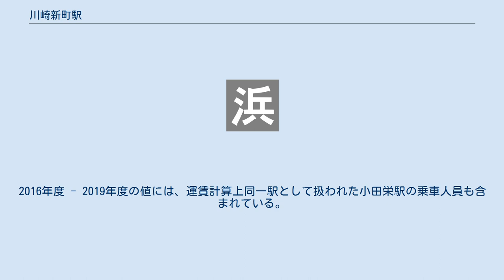川崎新町駅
川崎新町駅（かわさきしんまちえき）は、神奈川県川崎市川崎区渡田山王町にある、東日本旅客鉄道（JR東日本）南武線支線（浜川崎支線）の駅である。
かつては東海道本線浜川崎貨物支線の小田操車場が併設されており、広い構内はその名残である。
浜川崎方面と尻手方面のホームは地下通路で繋がっている。
 当駅場内より東海道貨物線と南武線支線が合流するため、構内には浜川崎に向かって左手から南武支線の上り本線、同線の上り待避線（南武支線上りホーム設置）、東海道貨物線の上り本線、南武支線・東海道貨物線の下り本線（南武支線下りホーム設置）の計4本が走っている。
当駅より浜川崎駅までは、南武支線と東海道貨物支線が同じ線路を共有する。
鶴見方より東海道貨物線、新鶴見信号場・尻手方より浜川崎支線経由で浜川崎駅・川崎貨物駅・東京貨物ターミナル駅に発着する貨物列車が多数設定されているため、当駅を通過する貨物列車を旅客列車より頻繁に見ることができる。
 また、貨物列車が遅延している場合、当駅で旅客列車が貨物列車の通過・交換待ちをすることがある。
浜川崎支線・東海道貨物線は旅客列車より貨物列車の方が本数も多く、優先度が貨物列車の方が高いことが窺える。
 駅舎には自動券売機が1台設置されている。
2014年（平成26年）12月26日まで営業していた出札窓口では、POS端末の設備があり、長距離乗車券や指定券なども発売していた。
 尻手駅管理の業務委託駅（委託先はJR東日本ステーションサービス）。
自動改札機は設置されておらず、改札口での有人時間帯は駅員が集札を行っている。
また簡易Suica改札機が設置されている。
 改札を入って右手に男女共用の水洗式トイレが、改札を出て右手に飲料の自販機が設置されている。
エレベーター・エスカレーターは設置されていない。
 当駅は川崎市内にあるが、JRの特定都区市内制度における「横浜市内」の駅として扱われる。
 駅舎側を1番線として、以下の通り。
2016年度 - 2019年度の値には、運賃計算上同一駅として扱われた小田栄駅の乗車人員も含まれている。
 小田1丁目（徒歩3分） 二の辻（徒歩3分） 2016年（平成28年）3月26日から2020年（令和2年）3月13日まで隣駅の小田栄駅は運賃計算上、当駅と同一駅扱いのため、当駅 - 小田栄駅間のみを利用する場合はシステムの関係からSuicaやPASMO等のICカード乗車券は利用できず、乗車時に乗車券を購入するか（川崎新町→小田栄）、乗車駅で乗車駅証明書を受け取って降車駅で現金精算をする（小田栄→川崎新町）ことになっていた。
2020年（令和2年）3月14日以降は、小田栄駅の本設化に伴い別駅扱いとなり有効な乗車券が必要になるほか、当駅 - 小田栄駅間のICカード乗車券の利用が可能となっている。
 注釈 出典